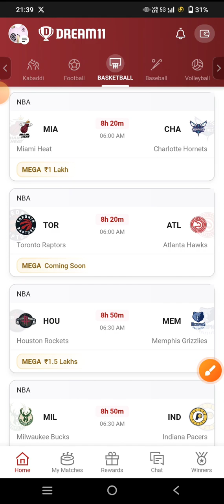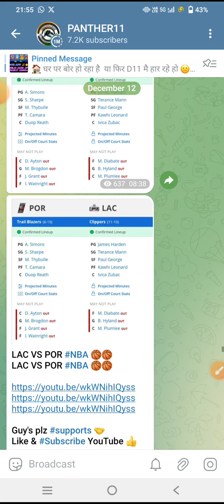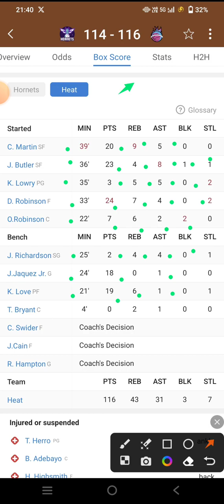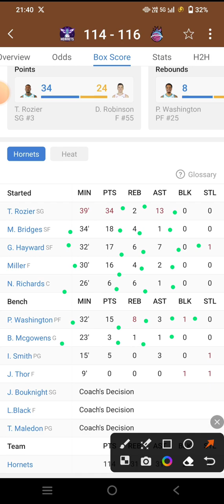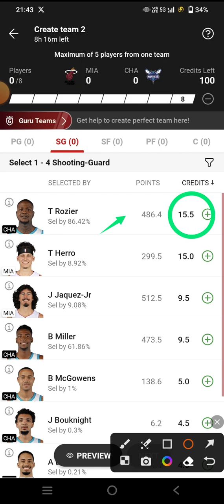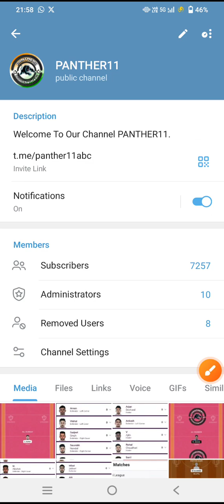MIA VS CHA || MIA VS CHA DREAM11 || MIA VS CHA DREAM11 PREDICTION || MIA VS CHA NBA BASKETBALL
MIA VS CHA Dream11 team

MIA VS CHA Dream11 prediction

MIA VS CHA Dream11

MIA VS CHA d11 team

MIA VS CHA dream teams

MIA VS CHA FINAL Dream11 team

Dream11 MIA VS CHA final teamDream11 MIA VS CHA NBA BASKETBALL

Dream11 nba team MIA VS CHA

MIA VS CHA dream team NBA BASKETBALL

NBA BASKETBALL

MIA VS CHA Dream11 today match prediction

MIA VS CHA Dream11 today team

MIA VS CHA nba match

MIA VS CHA team prediction

Miami Heat Vs Charlotte basketball NBA BASKETBALL

Miami Heat Vs Charlotte basketball Dream11 prediction

Miami Heat Vs Charlotte basketball nba 2023

MIA VS CHA Dream11 team prediction

Miami Heat Vs Charlotte basketball Dream11 today match

Miami Heat Vs Charlotte basketball Dream11 team

Miami Heat Vs Charlotte basketball NBA BASKETBALL team

Miami Heat Vs Charlotte

Dream11 MIA VS CHA prediction

Dream11 MIA VS CHA team analysis

Dream11 MIA VS CHA match

Dream11 MIA VS CHA highlights

Dream11 MIA VS CHA live

MIA VS CHA nba BASKETBAL team

MIA VS CHA prediction

MIA VS CHA live

MIA VS CHA NBA BASKETBALL highlights

Miami Heat Vs Charlotte  basketball prediction

Miami Heat Vs Charlotte basketball live match

Miami Heat Vs Charlotte basketball Dream11

Miami Heat Vs Charlotte basketball highlights

Miami Heat Vs Charlotte  FINAL SL team

MIA VS CHA NBA BASKETBALL

MIA VS CHA NBA BASKETBALL ki best team

MIA VS CHA NBA BASKETBALL ki team

MIA VS CHA NBA BASKETBALL ki gl team analysis

MIA VS CHA NBA BASKETBALL ki gl team prediction

MIA VS CHA team

Today match prediction MIA VS CHA Dream11

MIA VS CHA Dream11 NBA BASKETBALL  2023

MIA VS CHA basketball match

MIA VS CHA playing 11 NBA BASKETBALL

MIA VS CHA Dream11 2023

MIA VS CHA

MIA VS CHA 2023

MIA VS CHA playing today

today Dream11 MIA VS CHA NBA BASKETBALL

MIA VS CHA NBA BASKETBALL today

MIA VS CHA Dream11 NBA BASKETBALL  match Dream11

MIA VS CHA Dream11 today match

MIA VS CHA Dream11 GL team

MIA VS CHA Dream11 Gl team prediction

MIA VS CHA Gl ki team

MIA VS CHA Sl team

MIA VS CHA Dream11 best team analysis

MIA VS CHA Dream11 best team prediction

MIA VS CHA Dream11 aaj ki team

MIA VS CHA Dream11 best team for Sl

MIA VS CHA prediction for Gl

MIA VS CHA best analysis for Gl Dream11

MIA VS CHA NBA BASKETBALL 2023

MIA VS CHA Dream11 Gl and Sl team

MIA VS CHA Dream11 team For NBA BASKETBALL

MIA VS CHA Dream11 best team